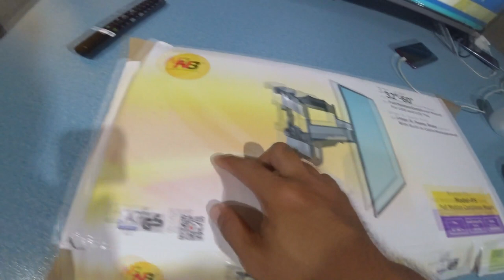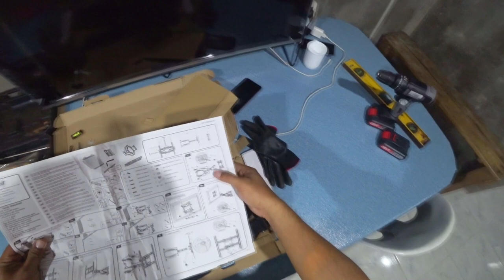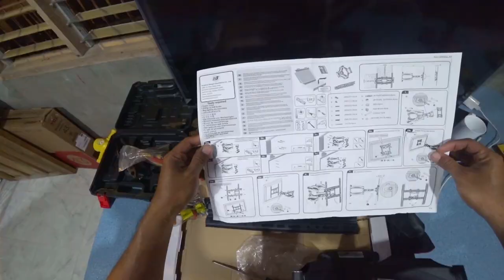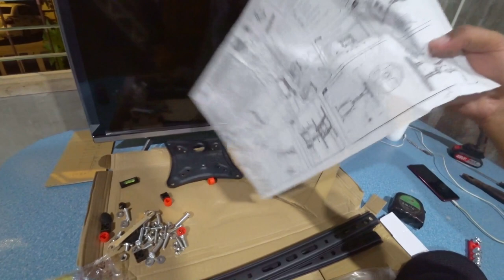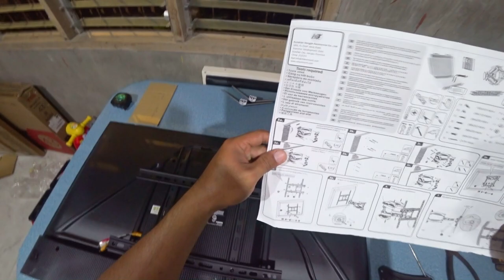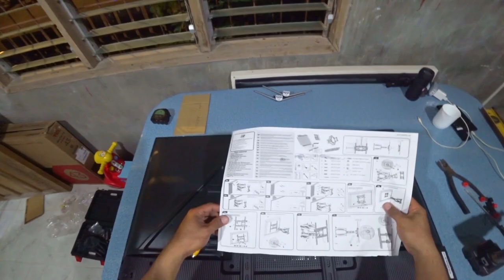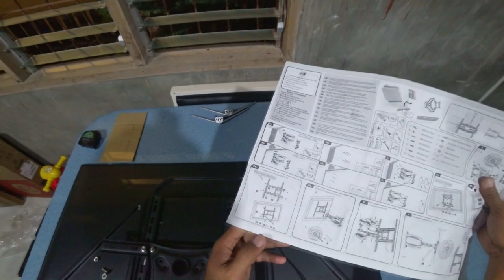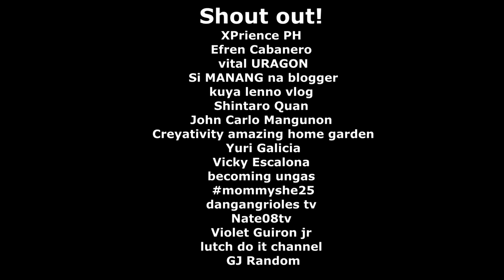DIY NB North Bayou P5 Installation | 43 Inches Smart TV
Ang Vlog na ito ay tungkol sa TV Wall Bracket Instalation or TV Wall Mount Installation. Ang brand na ginagamit ko ay NB North Bayou P5 para sa aming TCL na 43 inches na TV. Sana ay makakuha kayo kahit papaano ng tips dito kong paano ito ikabit. Thanks